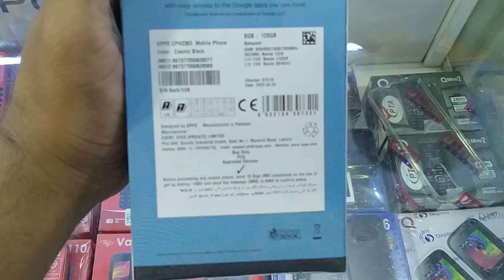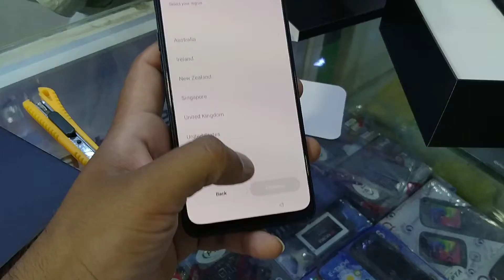Oppo f21 unboxing